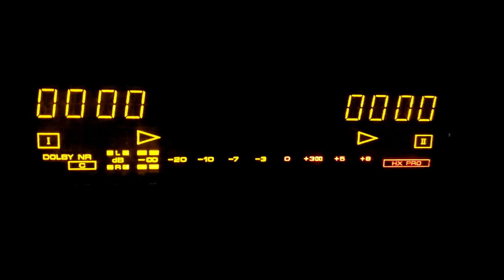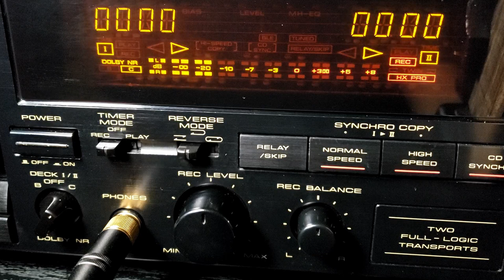The Somewhat Cinematic Recording of a Cassette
Type 1 tape recorded using a Pioneer CT-W550R cassette deck.
Samsung Galaxy S9 used for recording video, blue snowball ice used for all sound effects.

Music: Constant Disco by Dyalla (I recorded her song to the cassette then captured her song back from the cassette. Dyalla's song in the video was that captured audio from the cassette.)